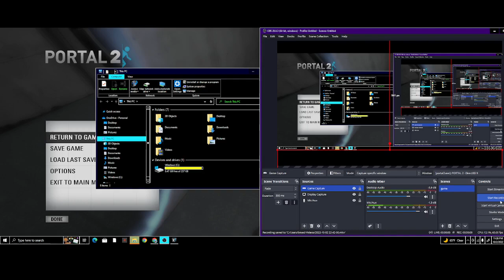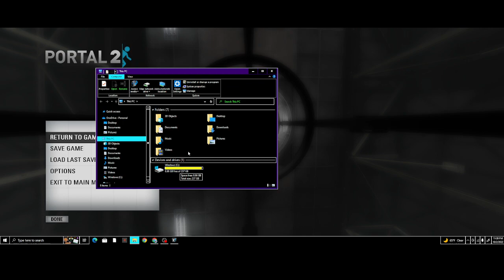portal 2 (part 3)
the betrayal.